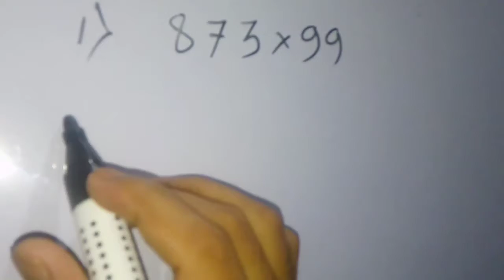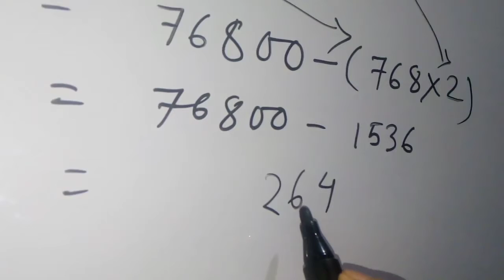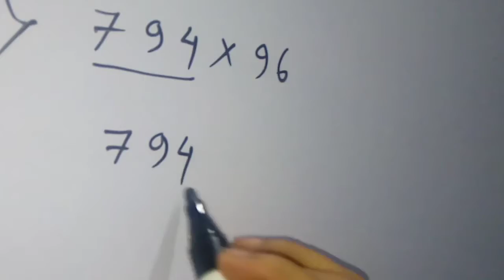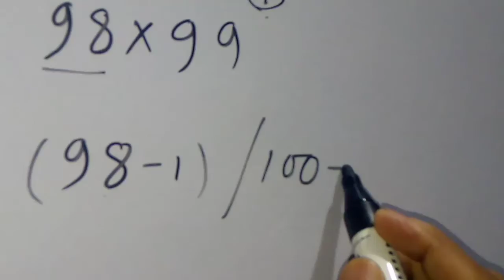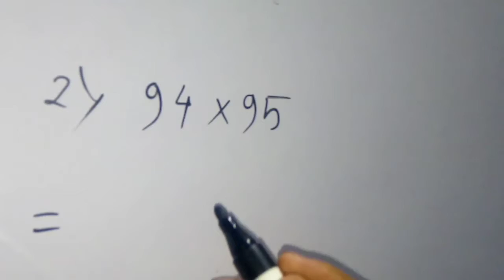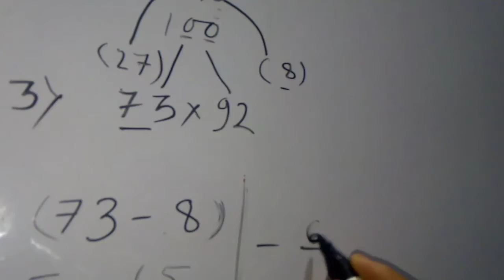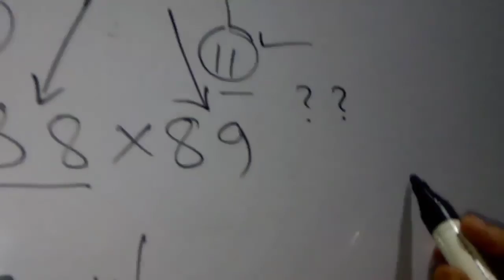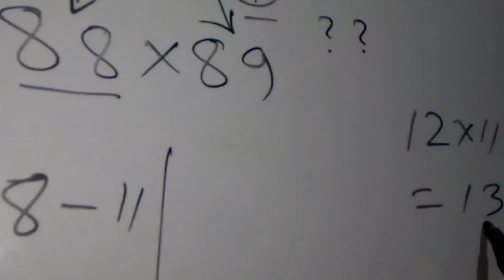HOW TO SOLVE LIKE THESE MATHS MULTIPLICATIONS//গণিতের এই জাতীয় গুণগুলি কীভাবে সমাধান করবেন/2 tricks